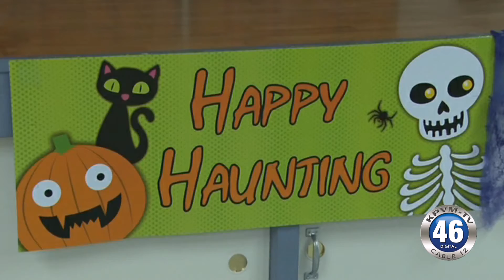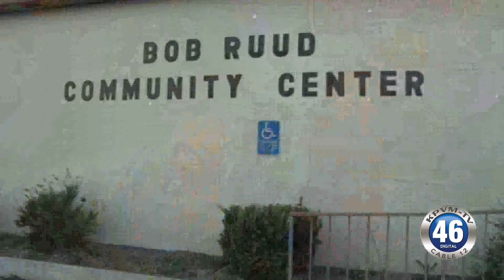10/27/2016 Halloweeen Spooktacular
The Annual Halloween Spooktacular is being held the Bob Ruud Community Center on Monday night.